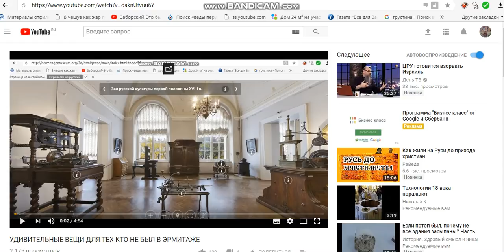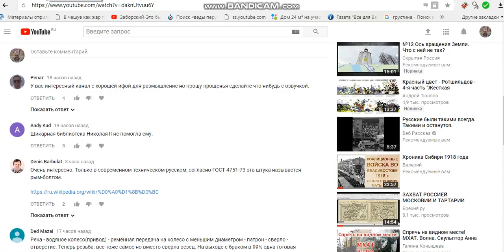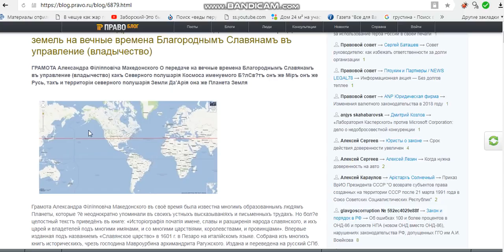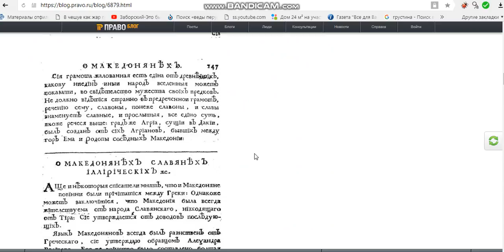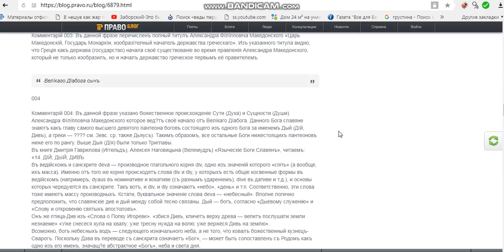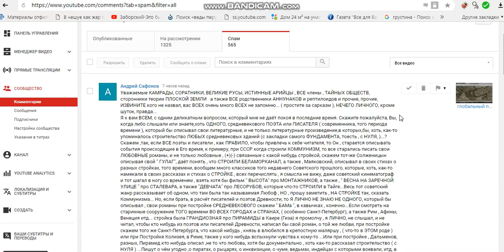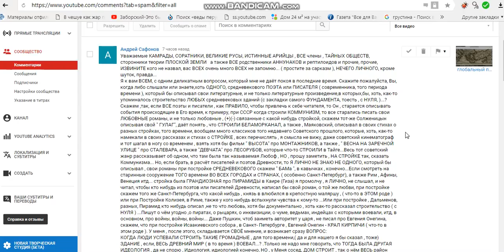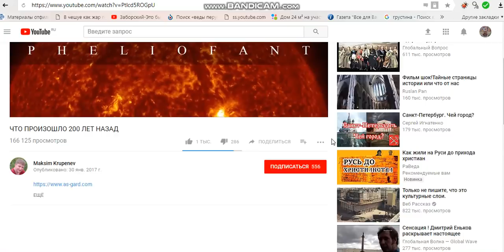ДРЕВНИЙ РИМ ИЛИ КОЛЬЦО ( заметки подписчиков )